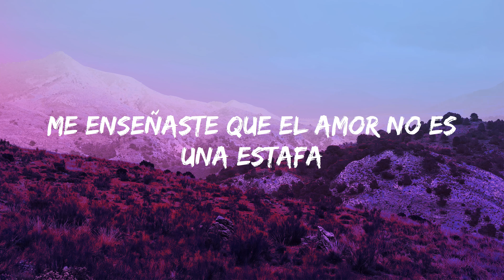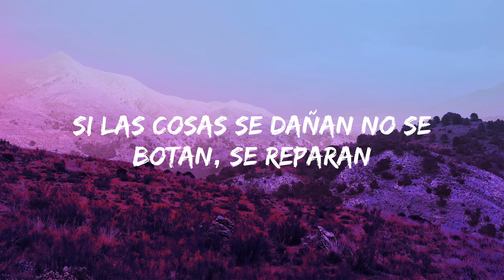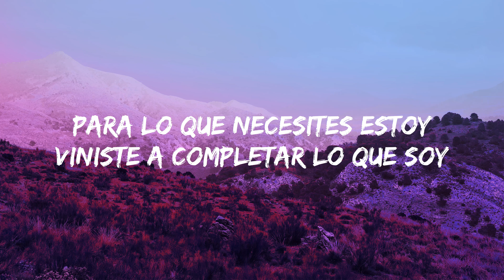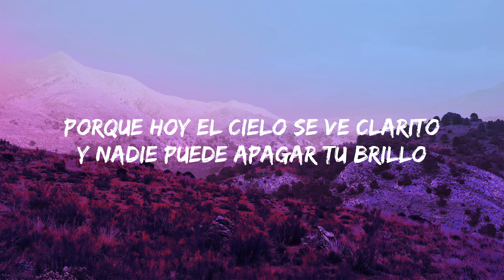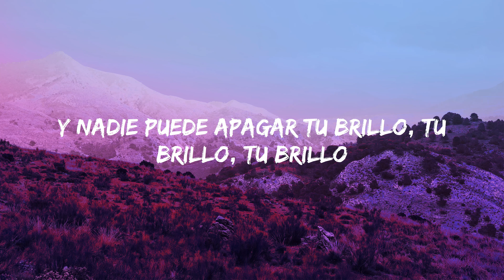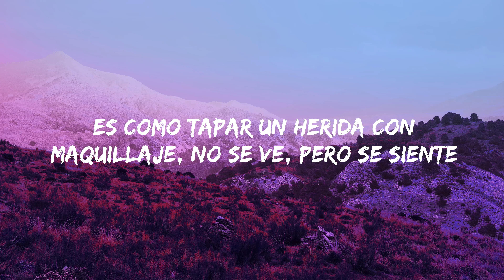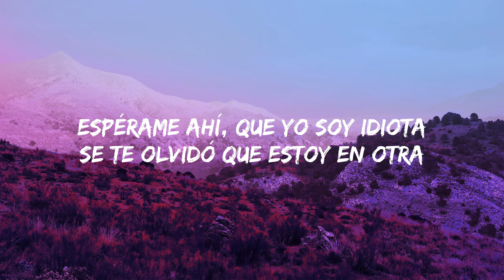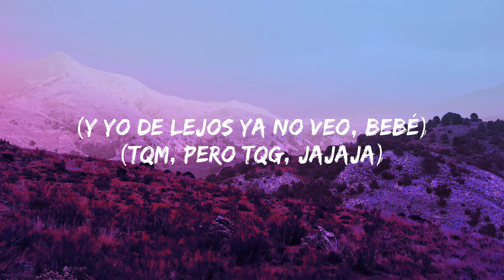Shakira - Acróstico (Official Video)||(Letra) "Intente que no me veas llorar"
Shakira - Acróstico (Audio Oficial)